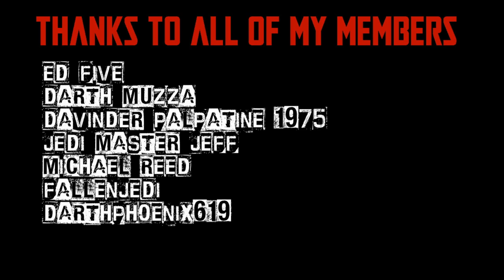POWER OF THE FORCE FRIDAY! - BIB FORTUNA